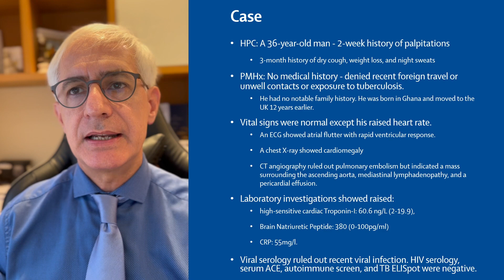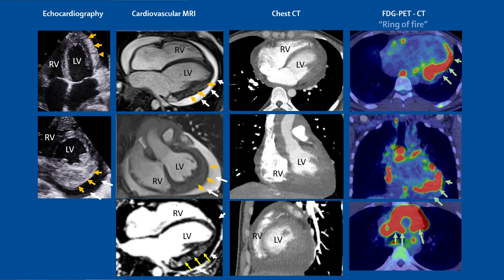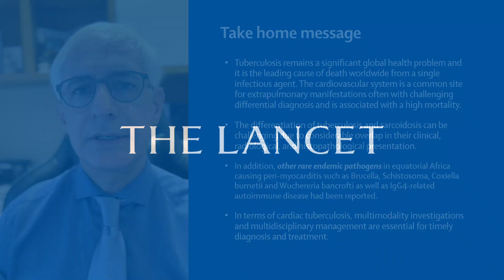Differentiating tuberculosis from sarcoid using multimodal investigations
Read the full Clinical Picture, A diagnostic conundrum of a “ring of fire”: a case of tuberculous perimyocarditis, in The Lancet